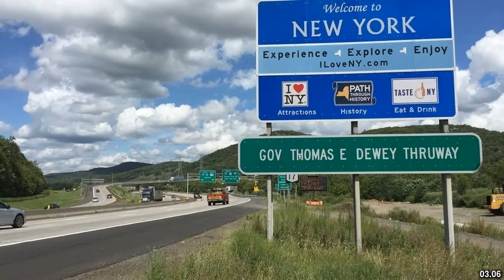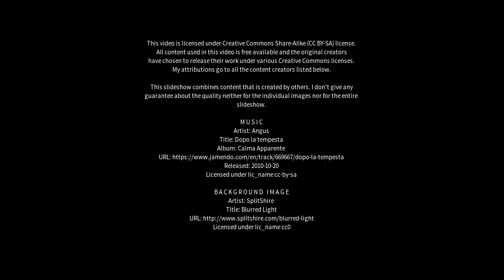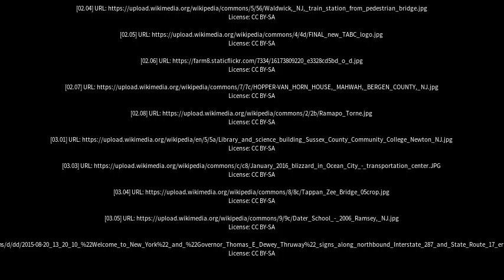Best places to visit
Best places to visit - Mahwah (India) Best places to visit - Slideshows from all over the world - City trips, nature pictures, etc.